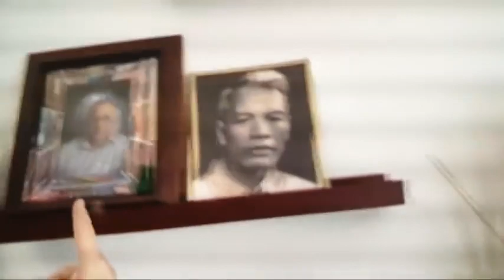117: Du HS hạ Cờ vàng ở Úc - Dương Đức Thịnh không vi phạm luật nào, nhưng cũng không nên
Nhận định căn cứ vào các nguồn tin:
- 1 thư của nhà trường trả lời chất vấn của đại diện Cộng Đồng người Việt ở Úc